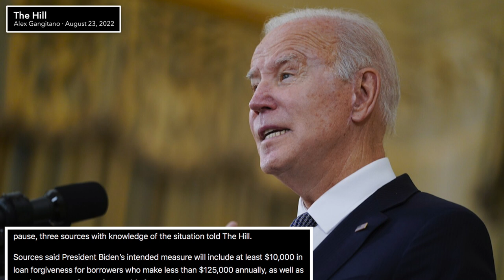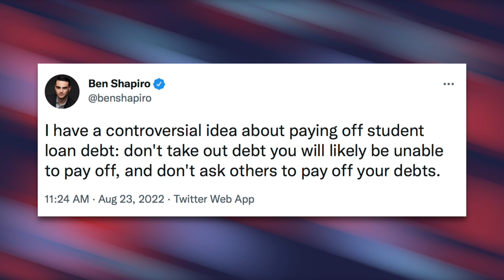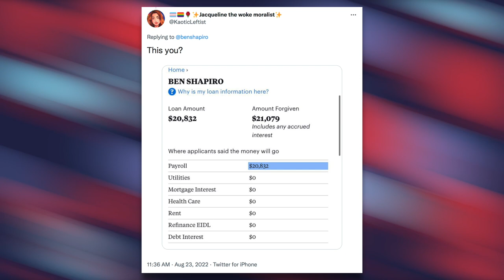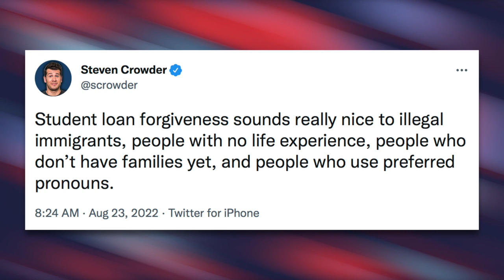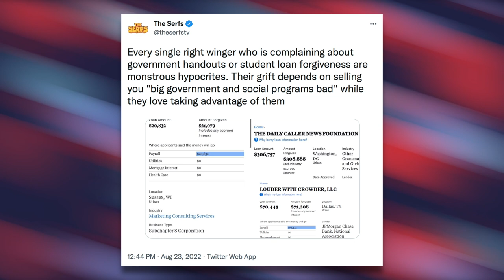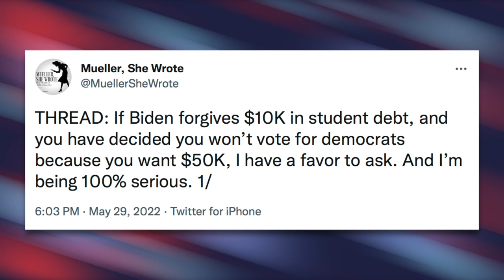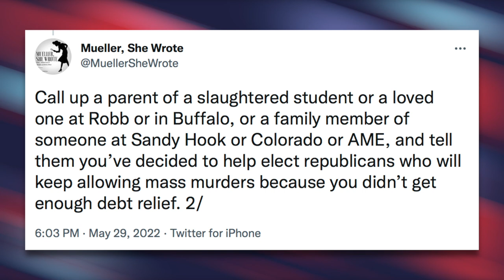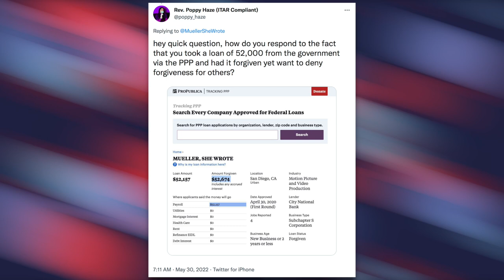Steven Crowder Condemns Student Loan Forgiveness After His PPP Loan Was Forgiven